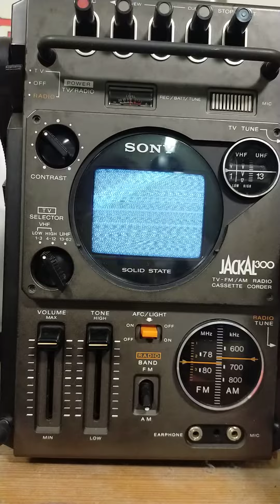Jackal 300のテレビでラジオを聴く